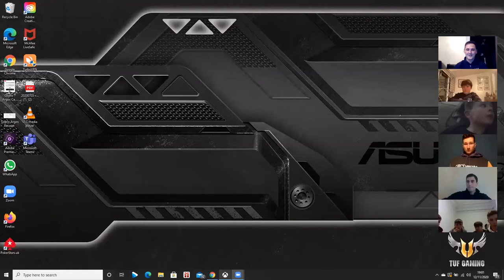James Bracey - Webinar with Scarborough College Cricket Centre of Excellence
Webinar with England and Gloucestershire, wicket-keeper-batsman, James Bracey. We delved into his experiences of building his way through the ranks from Junior Cricket to playing on the Professional stage, all whilst balancing his academic studies at Loughborough University.

Inspiring, motivating and highlighting the importance for aspiring Cricketer's to trust the process and work hard!

A huge thank you to James for his time and to Darren Long at Vitae Sports for getting us in contact with James himself.

Brett Cunningham
Director of Sport
Scarborough College

Song This Groove
Artist Oliver Heldens, Lenno
Album This Groove
(on behalf of Spinnin' Records (Distribution)); Muserk Rights Management, LatinAutor - UMPG, UNIAO BRASILEIRA DE EDITORAS DE MUSICA - UBEM, LatinAutor, BMI - Broadcast Music Inc., CMRRA, UMPG Publishing, and 16 music rights societies